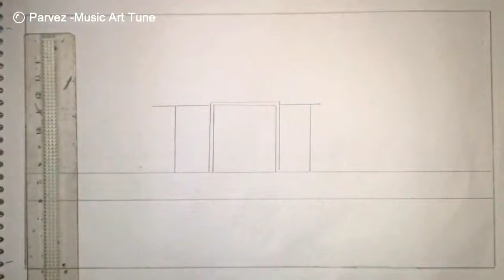taj mahal drawing tutorial. by parvez